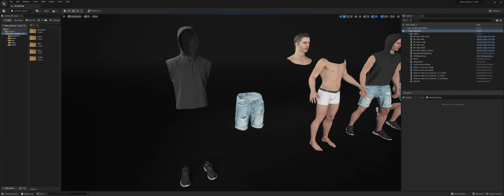Unreal Engine 5 - Man Summer Outfit 12 - MH